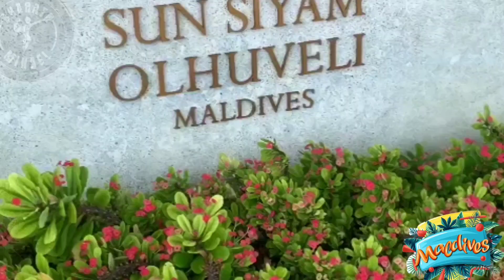Tour to Maldives - Part 1